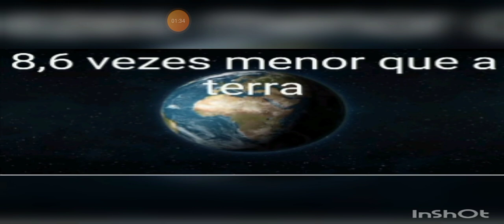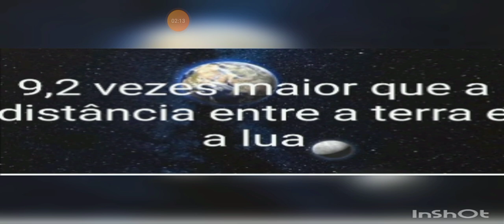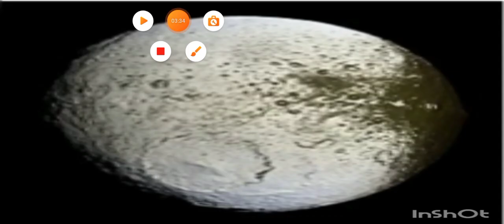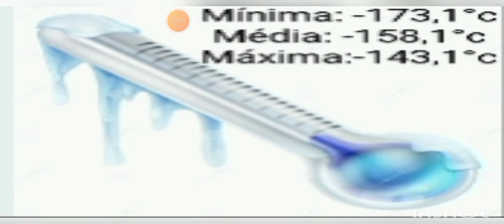Lua Jápeto (universo) a terceira maior de saturno.